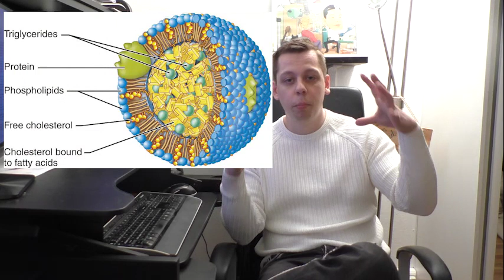17 keinoa laskea LDL tasoa